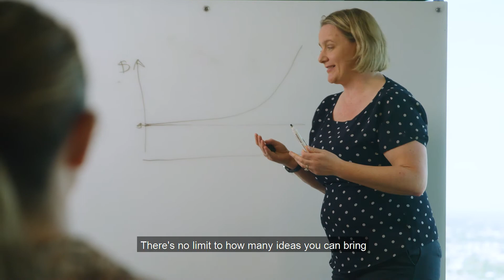Yvette's career story - Join our team of resourcers at Veolia ANZ